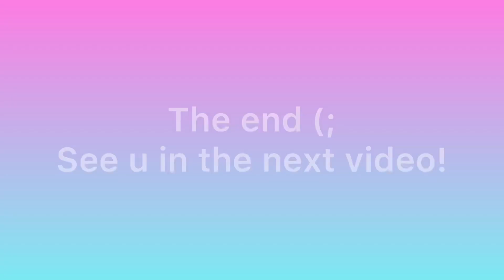What happened @ our Outdoor Adventure?!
Watch my sisters and I go outdoors just for fun!

I truly appreciate all your love & support ❤️
Remember to Stay Humble, Work Hard, & Be Kind 🙌💯

UNTIL NEXT TIME, SEE YA ON THE NEXT VIDEO 😃

⏯ TOOK MY YOUNGER SISTER TO TRY POPEYES FOR HER 1ST TIME & REACTING TO MY SISTERS BACK TO SCHOOL

⬇️ SOCIAL MEDIA ⬇️
🤗 Let’s be Friends 🤗
Isaiah Lopez
Purposeful Path with Isaiah Lopez

isaiahlop97